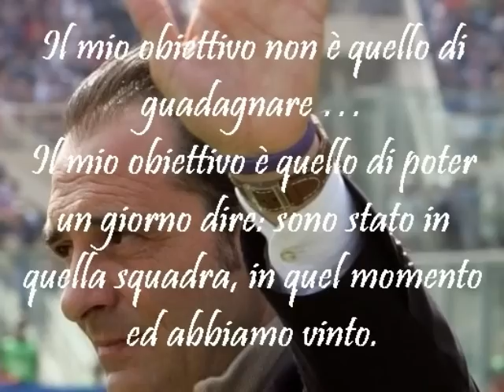Cesare Prandelli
Claudio Cesare Prandelli: l'allenatore amato da tutti i tifosi italiani per le sue grandi qualità umane e professionali. Carriera da allenatore: 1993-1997 Atalanta; 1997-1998 Lecce; 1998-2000 Verona; 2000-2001 Venezia; 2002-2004 Parma; 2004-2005 Roma; dal 2005 Fiorentina. Riconoscimenti individuali: Panchina d'oro 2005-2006, 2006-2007; Oscar del calcio AIC Migliore allenatore 2008; Premio Facchetti 2009.